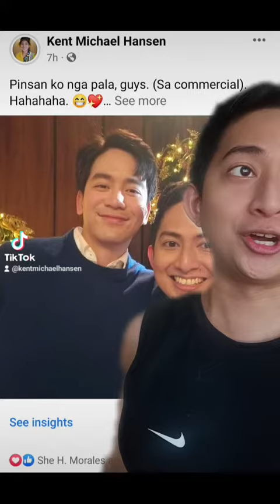Story Time: GCash "Akap" TV Commercial with Joshua Garcia. 😍💖🎄